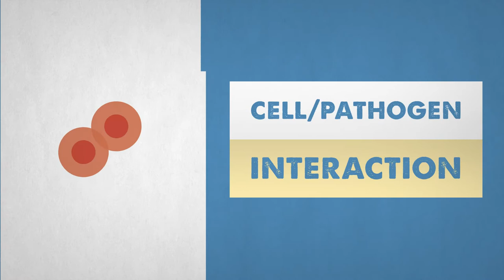2014 Investigators in the Pathogenesis of Infectious Disease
Investigators in the Pathogenesis of Infectious Disease
Application Deadline: November 1, 2013

Awards for assistant professors to study infectious disease pathogenesis, with a focus on the intersection of human and pathogen biology. This program is intended to shed light on how infectious disease systems work by encouraging assistant professors to take on fundamental biological questions at the intersection of human and microbial biology.

Five-year awards provide $500,000 for opportunities for accomplished investigators at the assistant professor level to study pathogenesis with a focus on the intersection of human and microbial biology.  The program is intended to shed light on the overarching issues of how human hosts handle infectious challenge.  The awards give recipients the freedom and flexibility to pursue new avenues of inquiry and higher-risk research projects that hold potential for advancing significantly the biochemical, pharmacological, immunological, and molecular biological understanding of how infectious agents and the human body interact.